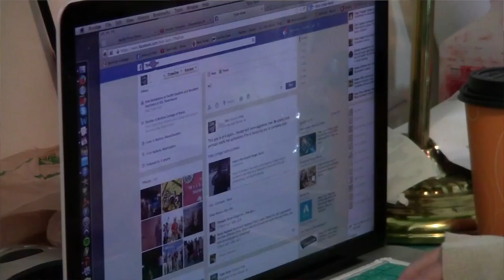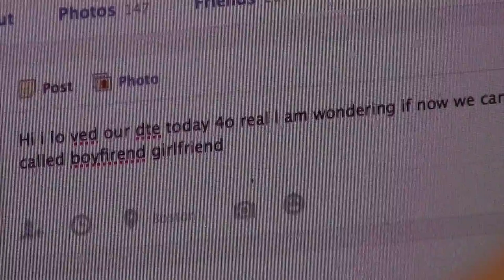How to Get a Boy to Like You on the First Date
I've been on thousands of dates and I want to show you how.